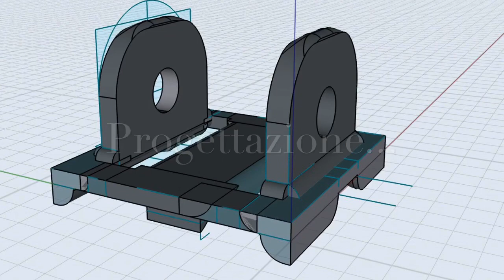Minelab Equinox 600 / 800 - supporto rinforzo/ripara piastra EQX11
Aggiornamento 7 marzo 2020: ho effettuato una modifica al pezzo, ora siamo alla 2.0

Istallazione del supporto per rinforzare o riparare (inserendo delle fascette nelle apposite fessure che potete vedere nel video) la piastra EQX11 del Minelab Equinox 800 / 600.

Questo supporto é stato interamente ideato, disegnato e stampato personalmente dal sottoscritto. Il pezzo è di plastica piena al 100 % . Resistentissimo.

Io lo uso sul mio Equinox 800.